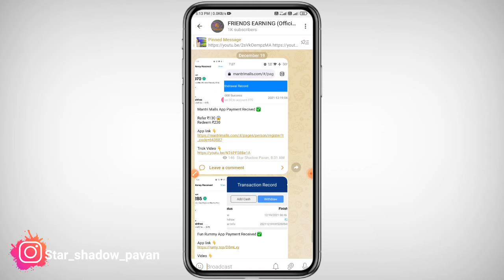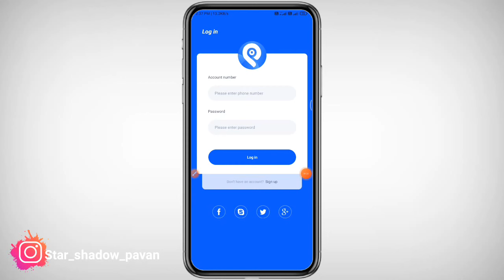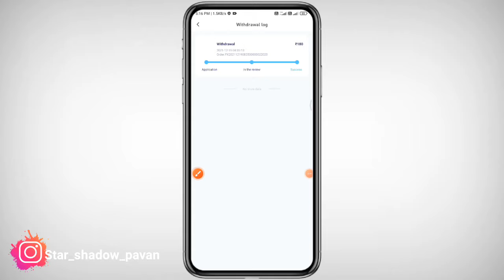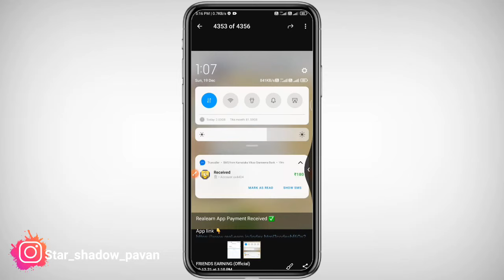Realearn Earning App In Kannada | Best Self Earning App | Without Investment Earning App | Free Earn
YOUR QUARIES :-
01)👉How To Make Money In Online Kannada
02)👉With Out Investment Earning App 2021
03)👉New Earning App In Kannada
04)👉Best Online Earning App in Kannada2021
05)👉 Make Free Money In Online

👇👇YOUR QUARIES👇👇
Friends earning
 friendsearning
friends earning
Live payment proof
Super Winner